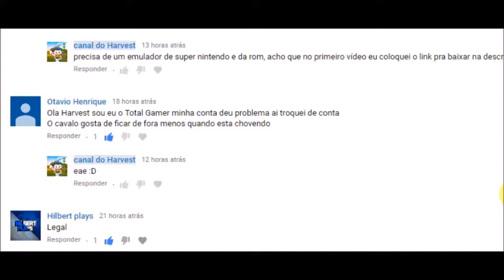harvest moon friends of mineral town - #22 - nossa primeira vaca